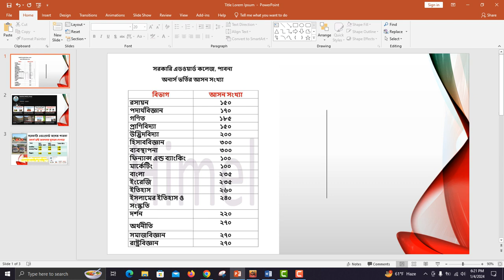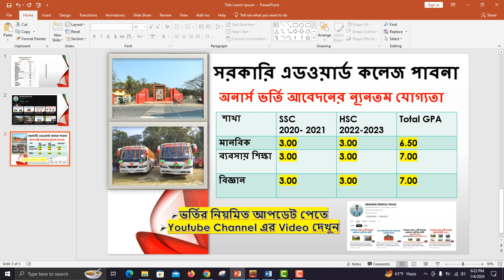Edward College Honours Admission - সরকারি এডওয়ার্ড কলেজ ভর্তি হতে কত পয়েন্ট লাগবে